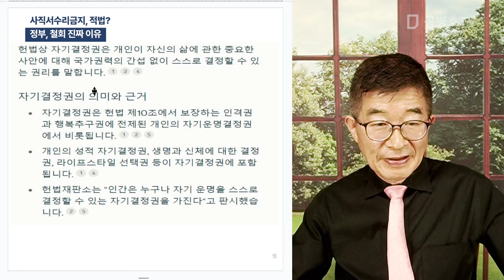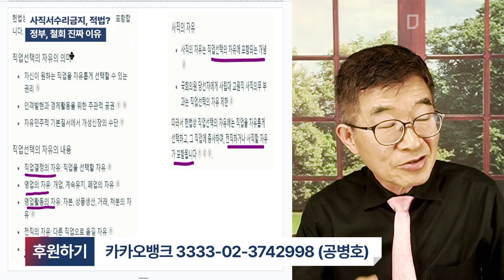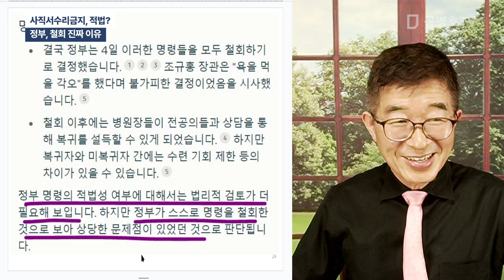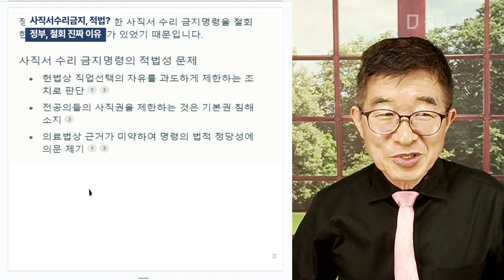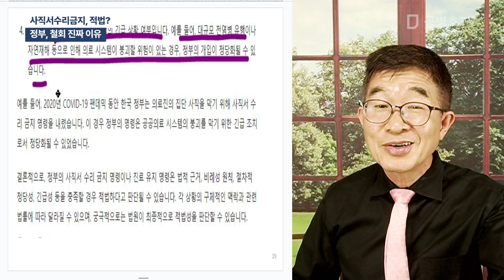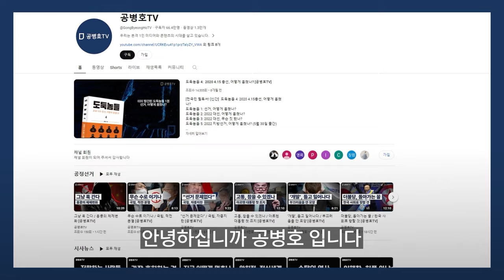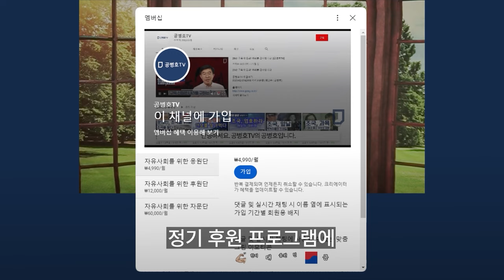사직서수리금지, 적법? / 정부, 철회 진짜 이유 [공병호TV]